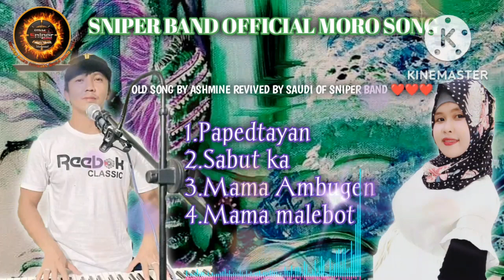OLD SONG BY ASHMINE REVIVED BY SAUDI OF SNIPER BAND OFFICIAL MORO ❤️❤️❤️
Old SONG by Ashmine of revived by Saudi of Sniper Band Official Moro Song ❤️❤️❤️